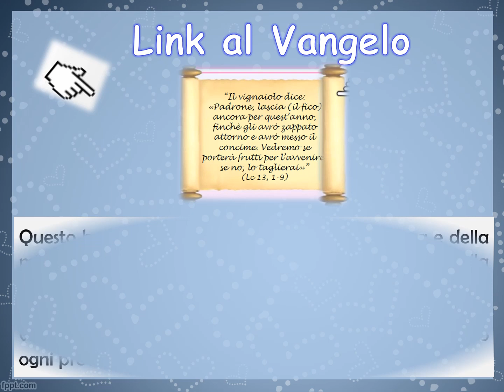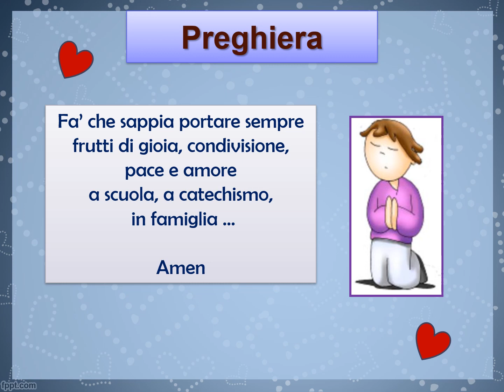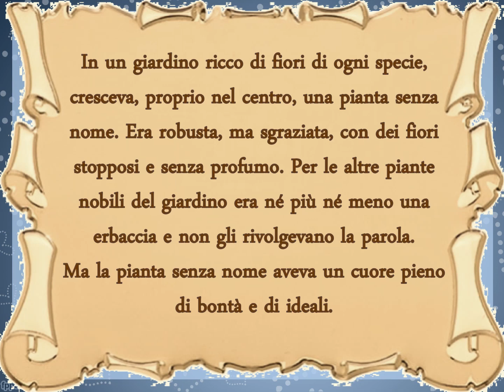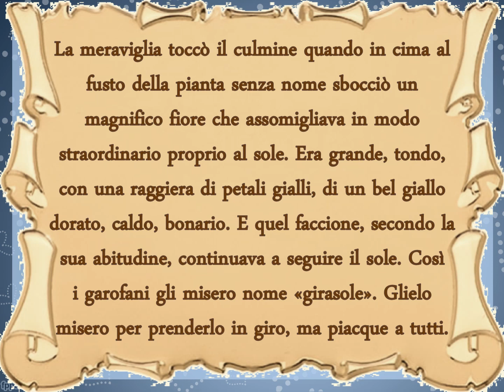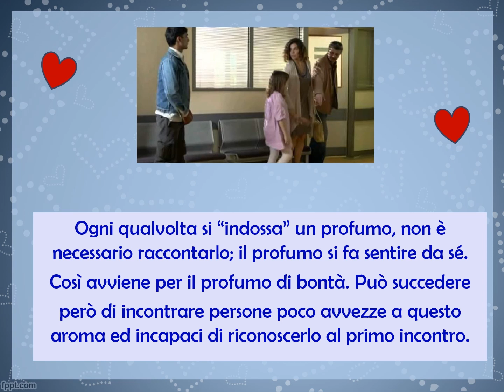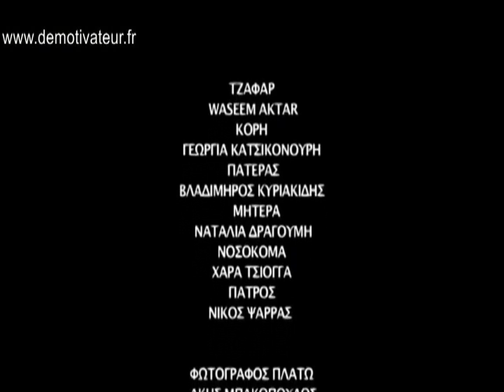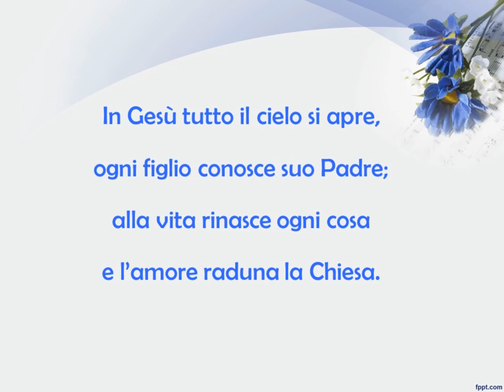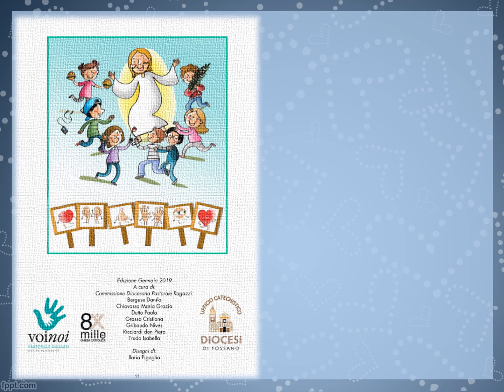QUARESIMA 2019 TERZA DOMENICA CON GESU' RISVEGLIAMO I NOSTRI SENSI CATECHESI PER RAGAZZI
Anche quest'anno grazie all'impegno di VOINOI Pastorale Ragazzi diocesi di Fossano, e all'entusiasmo e alla competenza che sempre li contraddistingue, possiamo intraprendere questo nuovo cammino di quaresima "CON GESU' RISVEGLIAMO I NOSTRI SENSI".

Dio è sempre accanto a noi, possiamo sentire la sua presenza al nostro fianco in tanti modi, in particolare attraverso il dono dei cinque sensi.
Vista, udito, tatto, gusto e olfatto sono il punto di partenza per cogliere il bello delle cose che ci circondano e per entrare in relazione con le persone che incontriamo nel corso delle nostre giornate e con Dio. Attraverso il nostro corpo possiamo fare esperienza di Dio e testimoniare in prima persona il Suo grande Amore per noi.
Questo cammino quaresimale vuole essere un itinerario alla scoperta e ri-scoperta dei cinque sensi capaci di farci prendere coscienza di ciò che siamo e di condurci fra le braccia del Padre. Proveremo insieme a dare senso e gusto alla nostra vita, ad ascoltare con il cuore, a profumare di bontà, a ri-donare vita e a guardare con amore alle persone e al mondo circostante. L’esperienza della vista di uno splendido tramonto, del profumo inebriante di un fiore primaverile, del caldo abbraccio di un amico perduto e ritrovato … potranno così trasformarsi nell’esperienza dell’incontro con Dio; istanti unici in cui la vita dell’uomo e quella di Dio si avvicinano fino al punto di accarezzarsi.

Questa è la video catechesi della TERZA DOMENICA DI QUARESIMA

Benvenuti! ❤️ In questo canale troverete video di canti religiosi con testo e accordi  per il vostro coro, separati per voci (soprani, contralti e tenori), relative basi musicali realizzate da me con tastiera e playlist per messe complete (dal canto d’ingresso a quello finale), accuratamente preparate, rispettando, oltre il periodo liturgico, le letture e il Vangelo del giorno a cui si riferiscono e guide per le celebrazioni liturgiche (fonte QUMRAN e GRAFICA PASTORALE) con proposte per i canti.